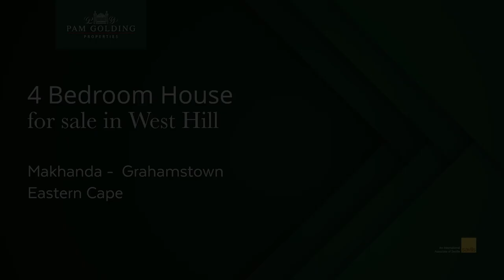4 bedroom house for sale in West Hill (Grahamstown (Makhanda)) | Pam Golding Properties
This magnificent home designed by Sir Herbert Baker was built in the early 1900’s and set the scene in Worcester Street as one of the great houses of the time, which remains so to this day. Timeless and grand, situated so close to the private schools of Grahamstown in West Hill, this home calls for a family to settle into the easy life offered here.

The front door graciously invites you into a spacious entrance hall, gleaming wooden floors and a special staircase. To the left the perfect pyjama room for fun movie evenings while the original fireplace offers cosiness. The large living area invites you to settle down to family chats around yet another beautiful fireplace and boasts a pretty bay window. Similarly, the spacious lounge and dining room opens into a beautifully renovated charming open plan kitchen, the fireplace for ambience and another bay window, allow for cosy family dinners, Sunday roasts. The dining room faces West with stack doors onto a large patio and pool area ideal for family life in the warm afternoon sun.

It has four beautiful bedrooms, three of which have their own bathroom, and the fourth has a quaint bathroom up in the attic! Spacious cupboards upstairs offer lots of packing space. The floors throughout are warm and wooden, and speak of footsteps of the generations who have lived in the house. Warm sun floods in to the upstairs windows, and those facing South offer the most wonderful views out over the University.

A beautifully appointed flat is quite separate to the house and is fully equipped. There is garaging and plenty of off street parking as well.

Give me a call to make an appointment to view this Grahamstown gem!